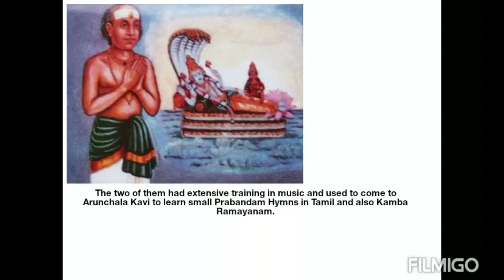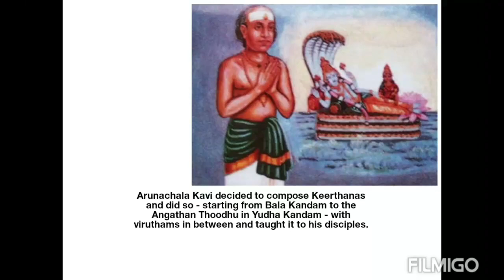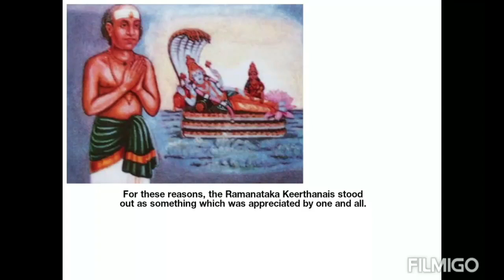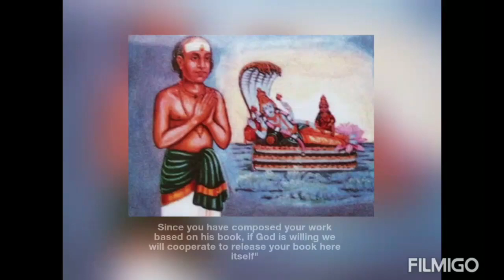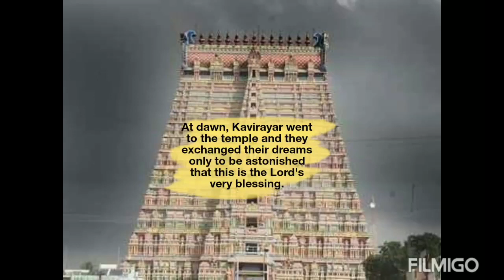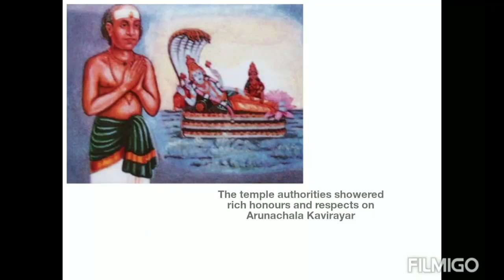ARUNACHALA KAVIRAYAR LIFE HISTORY - PART 4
5 part series about the life history of Arunachala Kavirayar.
Voice Over - Dr.S Sowmya

About Sukrtam Carnival :
Sukrtam Foundation takes immense pleasure in presenting to you the second edition of musiCarnival on the 7th, 8th and 9th of August 2020. This year, the carnival will go global and online.
musiCarnival'20 will be a 3-day gala event filled with music and fun, exclusively designed for students of music and rasikas alike. It not only aims at encouraging students and connoisseurs of music to immerse themselves in an experience that will boost their musical creativity, but also aims at tickling the intellect by fostering an atmosphere of learning through various fun filled events.
The line up of events include live quiz sessions, live interactive games, hosted game shows,  a grand online Treasure hunt, fun filled musical video shows by kids, a unique gridlock skit and a long list of games.